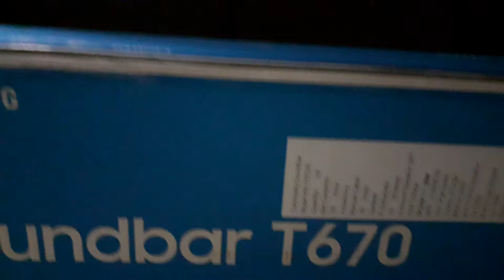samsung soundbar t670 trailer and unboxing after 2days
this is the new modle no